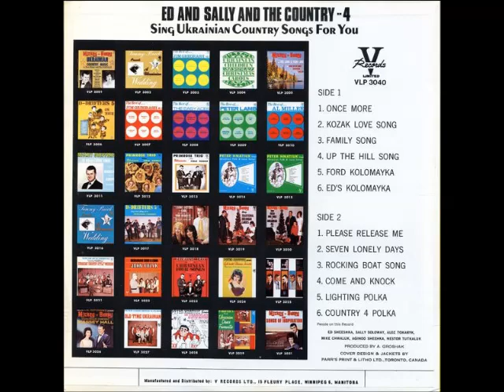ED AND SALLY AND THE COUNTRY 4 -COME AND KNOCK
FROM THE ALBUM ENTITLED-ED AND SALLY SING UKRAINIAN COUNTRY SONGS FOR YOU -PLEASE ENJOY ANOTHER GREAT SELECTION RECORDED SOME YEARS AGO FROM THIS OAKBURN,MANITOBA AND AREA LOCAL BAND.